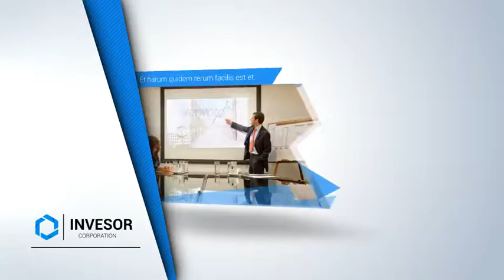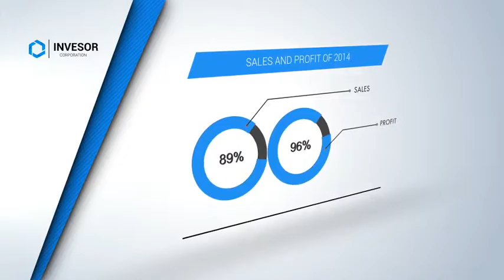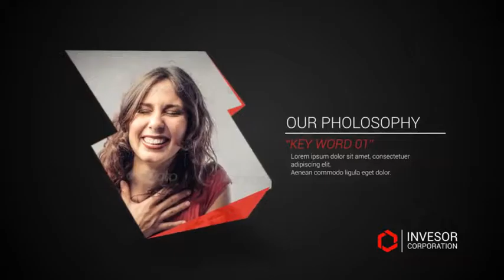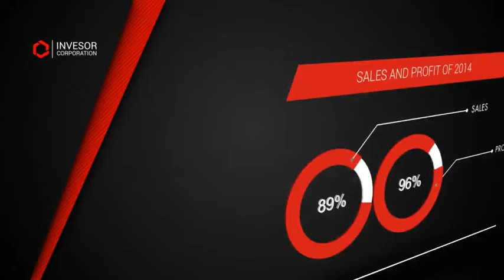Corporate Video Package-After Effects Template Videohive